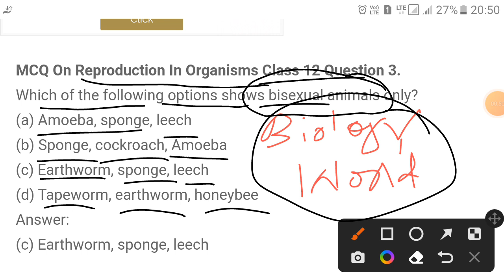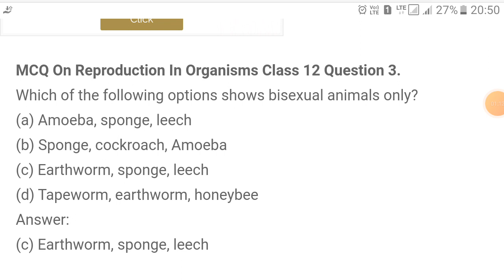NEET 2023 के लिए Biology most important Questions | Class 12 Board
NEET 2023 के लिए Biology most important Questions || From Biology || NEET | Class 12 Board

our anthor social media Handle : -
YouTube (@BiologyWorldhelps  )
telegram  (Biology World)